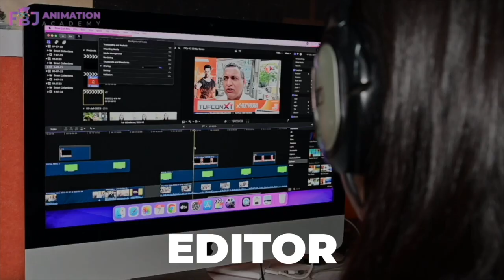Nitish पर दर्ज हुआ Case, सुनिए BJP नेता लाजवंती झा और उनके वकील क्या बोले ?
Other Trending Videos:

1.Nitish से बंद कमरे में मुलाकात रहा अशुभ, BJP ने राज्यसभा के उपसभापति Harivansh को पद से हटाया !

3.Nitish से मिलना Hariwansh को पड़ गया भारी, अब छोड़नी पड़ रही राज्यसभा के उपसभापति की कुर्सी !